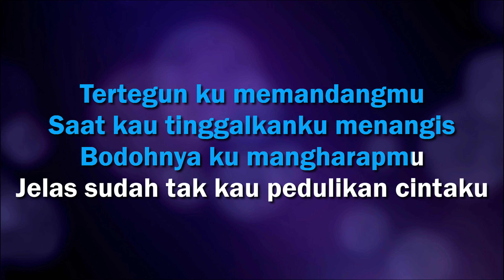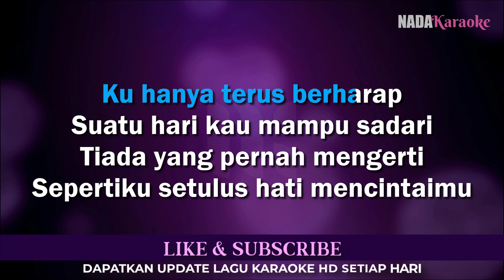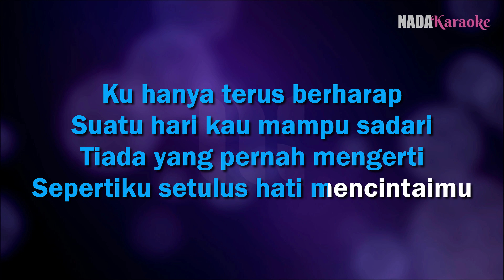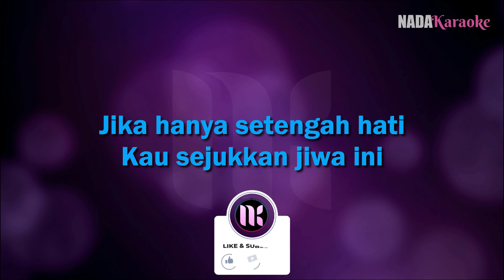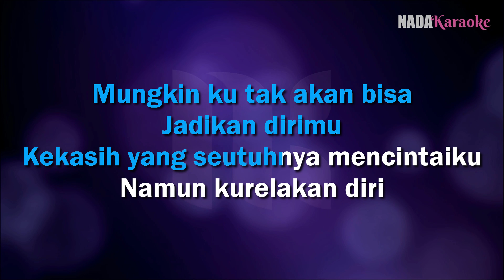Setengah Hati Karaoke - Ada Band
Karaoke Ada Band Setengah Hati Tanpa Vokal Nada Pria / Cowok (Male Key)

Tertegun ku memandangmu
Saat kau tinggalkanku menangis
Bodohnya ku mangharapmu
Jelas sudah tak kau pedulikan cintaku

Mestinya telah kusadari
Betapa perih cinta tanpa balasmu
Harusnya tak ku paksakan
Bila akhirnya kan melukaiku

Mungkin ku tak akan bisa jadikan dirimu kekasih
Yang seutuhnya mencintaiku
Namun kurelakan diri
Jika hanya setengah hati
Kau sejukkan jiwa ini

Ku hanya terus berharap
Satu hari kau mampu sadari
Tiada yang pernah mengerti
Sepertiku setulus hati mencintaimu